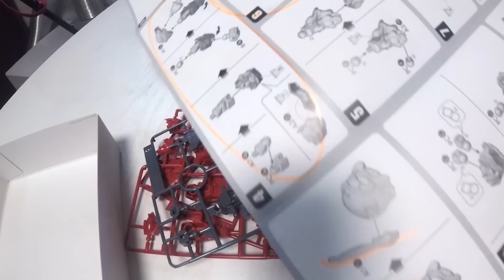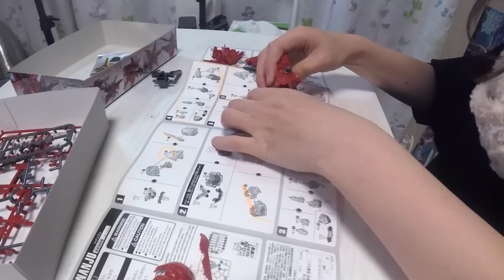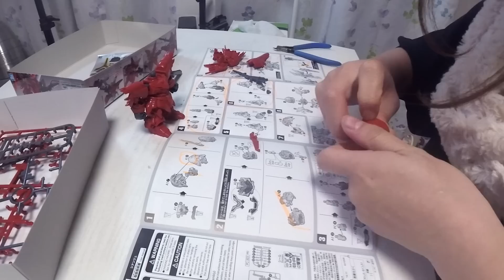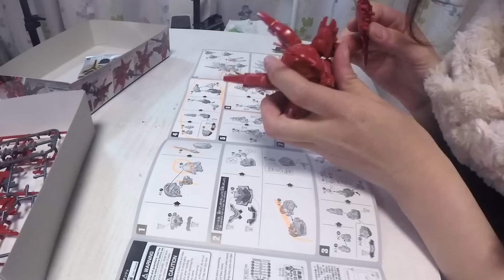謹賀新年！紅白シナンジュ正月飾りを作る！100均素材で簡単アレンジ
正月らしく紅白シナンジュでしめ縄飾りを作ってみた！
SDシナンジュを紅白に塗装！
100均素材を組み合わせるだけで、雰囲気ばっちりな正月かざりが完成！

・バンダイ　SDガンダムEXスタンダード 機動戦士ガンダムUC シナンジュ
・クレオス　プロコンBOY WAダブルアクション 0.3mm
・エアテックス　XP735+　トリガー0.35mm
■コンプレッサー
・Art Fun!　TWIN CUBE
・ダイソー　しめ縄飾り